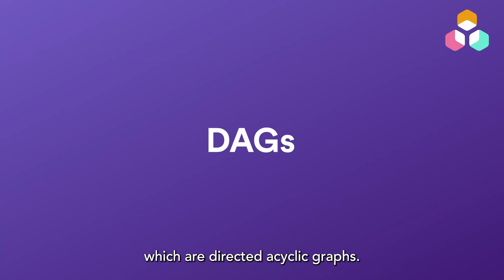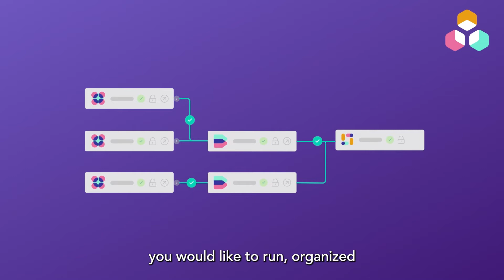What is data orchestration? | The Data Pinch Ep.28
Are you tired of having to manually update the data in your reports or dashboards? Or having to manually set up tons of schedules for updates? Would you like to automate your data pipelines?

Have you heard about data orchestration? Learn everything you need to about this process with this episode of TheDataPinch: What is data orchestration? How does data orchestration work?

ABOUT US
Y42 is a B2B SaaS company with an ambitious mission: Making it easy for everyone to work with data productively. To achieve this, we built a full-stack data platform that offers both no-code and SQL, and that grants users an end-to-end overview of their entire data flow – from integrations all the way to visualisations and automations.

If you think Y42 might be a good solution for you, don’t be shy and get in touch with our data experts. They’d be more than happy to discuss how Y42 can bring your data game to the next level ?utm_source=youtube&utm_medium=organic&utm_campaign=data_pinch_orchestration_intro